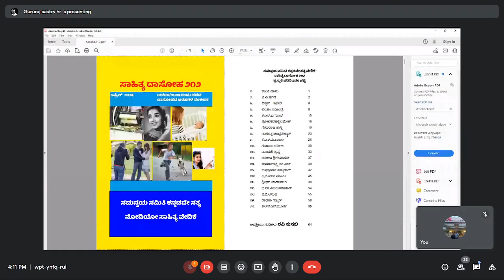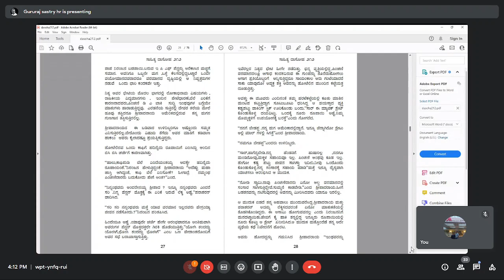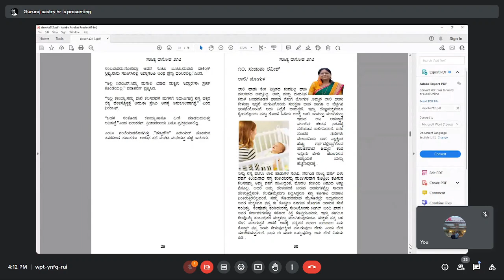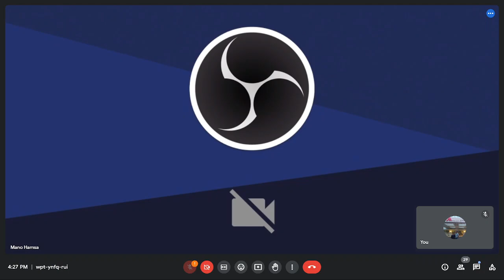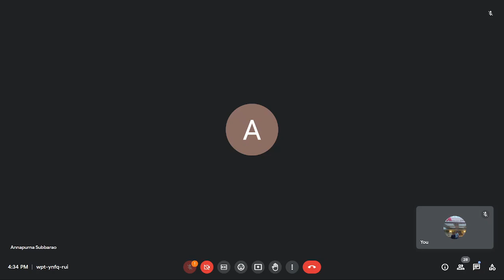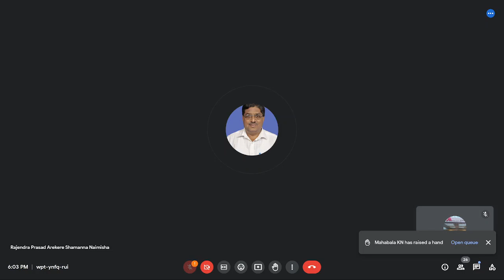ಸಮನ್ವಯ ಸಮಿತಿ ಕನ್ನಡವೇ ಸತ್ಯ, ನೋಡಿಯೋ ಸಾಹಿತ್ಯ ದಾಸೋಹ ೨೧೩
ಸಮನ್ವಯ ಸಮಿತಿ ಕನ್ನಡವೇ ಸತ್ಯ, ನೋಡಿಯೋ ಸಾಹಿತ್ಯ ದಾಸೋಹ ೨೧೩  (೨೭ -೦೫ -೨೦೨೩)